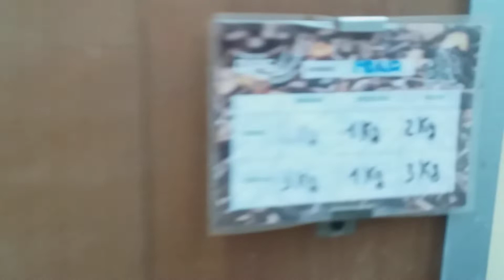MANA 🐎 AND THE CAT 😻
YEGUA ISPANO LUSITANA 🐎